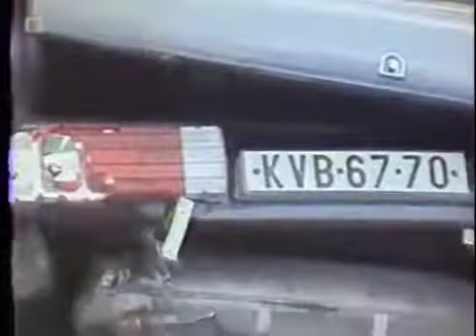Tatra 613 vs Škoda 120